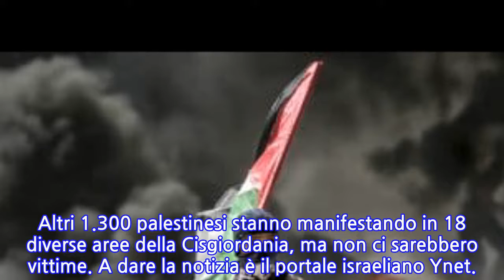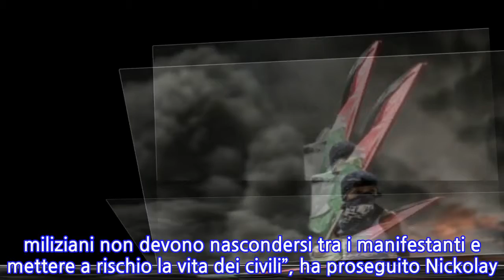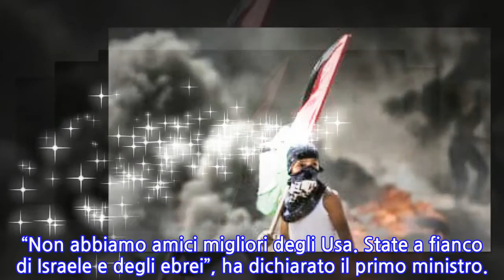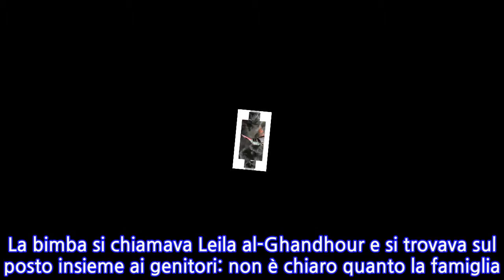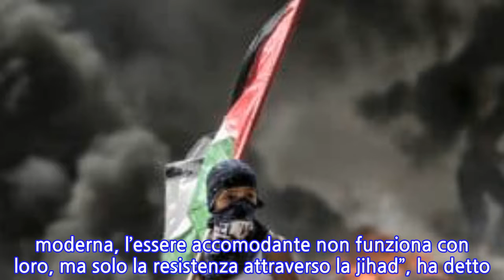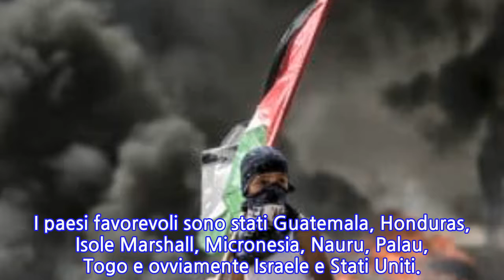Gerusalemme, inaugurazione ambasciata Usa: scontri a Gaza, 62 morti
LUNEDÌ 14 MAGGIO 2018 è stato il giorno del contestato spostamento dell’ambasciata degli Stati Uniti in Israele da Tel Aviv a Gerusalemme.